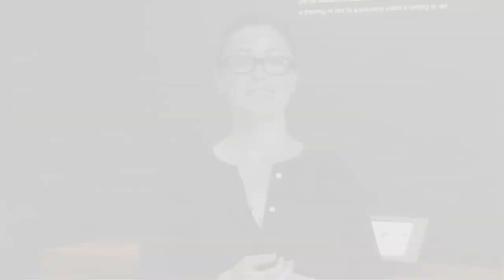Francesco Clemente: Exhibition Preview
The first museum exhibition devoted to the Indian influences in renowned artist Francesco Clemente’s work and how they relate to the artistic practices and traditions of various regions in India. In this video, Assistant Curator Beth Citron gives us an inside look at this exciting exhibition on view through February 2, 2015.